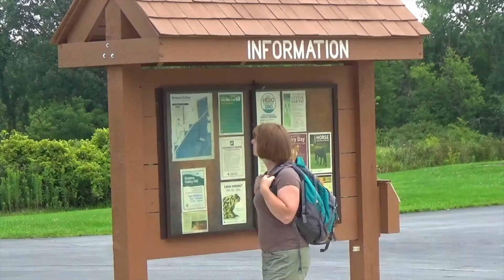What is the environmental impact of Chocolate?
Halloween is a great time to enjoy chocolate, but is eating chocolate good for the environment? Sheryl breaks down the two methods for farming chocolate to talk about how chocolate impacts the environment.